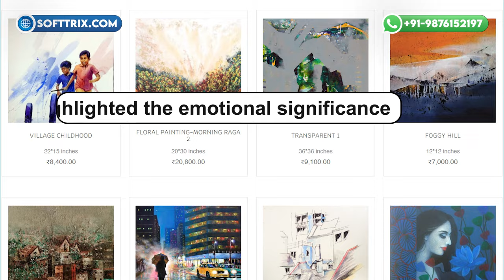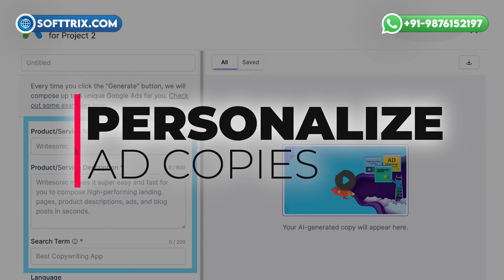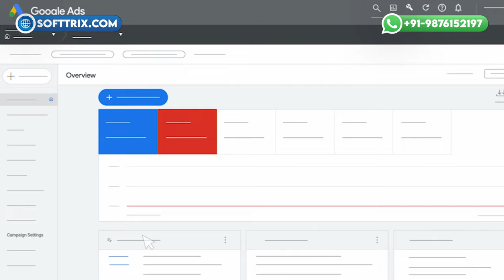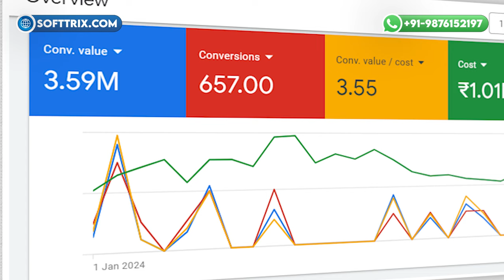Why Our Client is Happy with Only 650 Customers in 10 Lakh Rupees? | Google Ads for Custom Painting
This case study showcases how a portrait painting company achieved significant revenue growth by leveraging emotional resonance, personalized ad copies, and effective retargeting strategies.
⚡Get a free PPC audit for your Google Ads or receive a tailored proposal From *Google Premier Partner Softtrix* to maximize your online brand presence and drive sales ➜

⏱️TIMESTAMPS⏱️

0:00 Introduction
1:11 Understanding The Niche
1:57 Visual Storytelling
2:45 Building Trust
3:06 Retargeting and Follow-up
3:54 Conclusion
4:16 ACTUAL RESULTS BEYOND Figures
Free Audit Offer

Our Tools

Is it worth to get only 650 customers in 10 lakh rupees? 🤔 Not right. But it is just not a case today. Hello, everyone! 👋 My name is Kartik, PPC Manager at Softtrix. Today, we are diving into a Google Ads account that may seem unconventional. 📊 At first glance, you see our client invested over 10 lakh rupees to acquire just 657 customers. Now you might be thinking, is this crazy? 🤯 But hold on, there's more to this story than meets the eye. Join me as we uncover the secret of this unique niche. 💡

*Understanding the Unique Niche*: The key to success lies in understanding the intricacies of our niche. 🎨 Unlike conventional products, portrait paintings hold immense sentimental value. 🖼️ Our clients are not just purchasing paintings. They are investing in cherished memories and meaningful gifts. With this in mind, we crafted tailored campaign strategies to resonate with our audience's emotions, instead of focusing solely on product features. 💕 We highlighted the emotional significance of our paintings. Our ads were not just selling art, they were selling memories frozen in time. 🌟 We leveraged the power of visual storytelling to captivate our audience. Through captivating imagery and compelling narratives, we transported viewers into a world where memories come to life on canvas. 🎨

*Personalized Ad Copies*: A key element was that we crafted ad copies that spoke directly to our audience's emotions. Whether it was celebrating a milestone or commemorating a loved one, our ads resonated with the individual stories behind each painting. 💌

*Building Trust and Credibility*: Trust is paramount in our industry. To build credibility, we showcased customer testimonials, before and after photos of artwork, transparency, and authenticity as our guiding principles. 🌟

*Retargeting and Follow-up*: But our work didn't stop at the initial click. We implemented robust targeting strategies to keep our brand top of mind. Through strategic follow-up emails or retargeting campaigns, we nurtured leads into loyal customers. 📧

*Measuring Success Beyond Conversions*: While conversions are important, they are just one piece of the puzzle. We also tracked metrics like customer lifetime value and repeat purchase rate. Our goal was not just to acquire customers, it was to build lasting relationships. 💪

*Conclusion*: The success of this campaign was not measured solely by the number of conversions. It was measured by the smiles on our customers' faces and the stories behind each painting. 🎉 We also generated 3.59 million rupees in revenue with a spend of around 1 million. 💰 By understanding the unique needs of our niche and implementing tailored strategies, we turned a seemingly conventional investment into a realm of emotion and artistry. 🎨 Thank you for joining me . So until next time, keep smiling! 😊 Thanks. 🙏